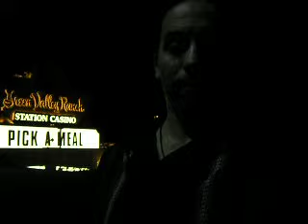Green Valley Ranch Resort (Chuckster in Las Vegas 4)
TheChuckster22 in Las Vegas at the Green Valley Ranch Resort and Casino (GVR).